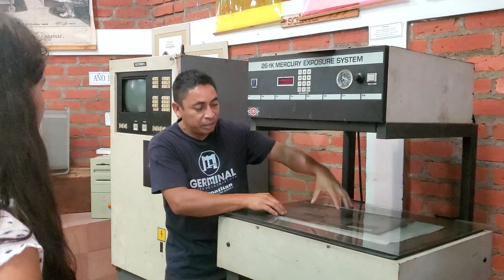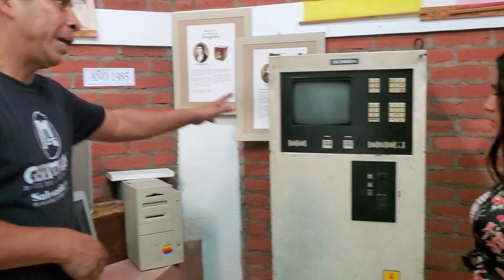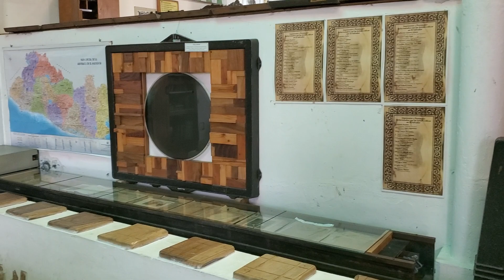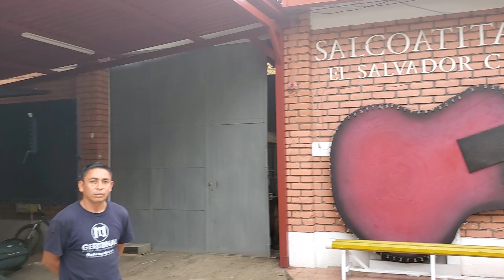ENCONTRAMOS EL UNICO MUSEO DE LA IMPRENTA DE TODA CENTRO AMERICA